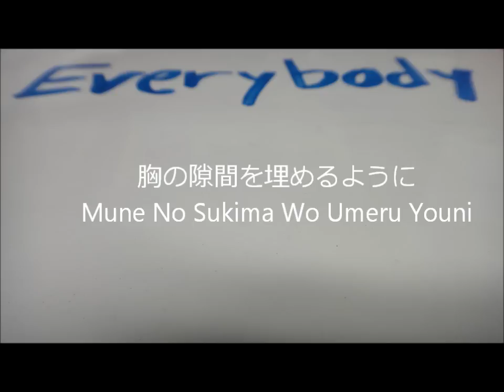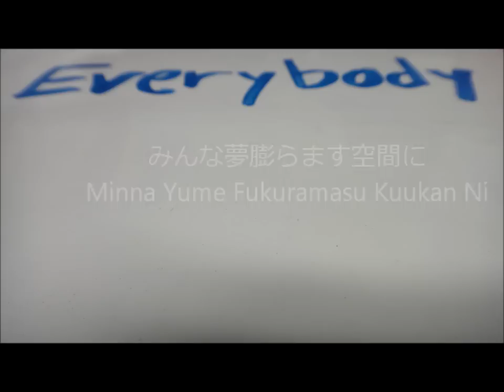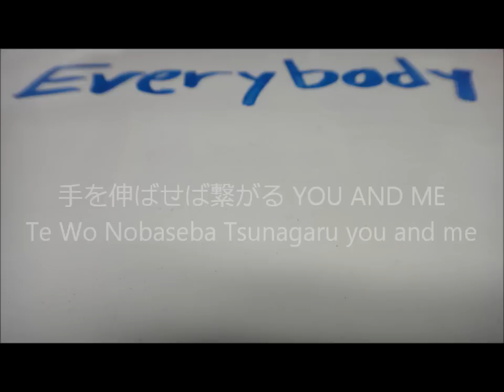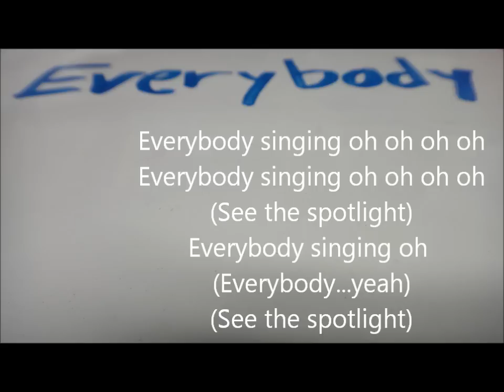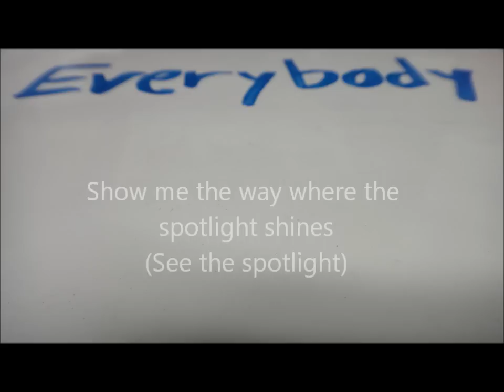Everybody (JAY'ED) Lyric Video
Song is by JAY'ED.

Note: Credits are at the end.